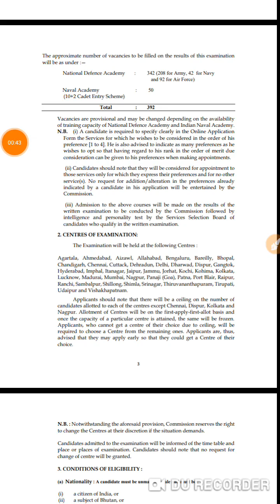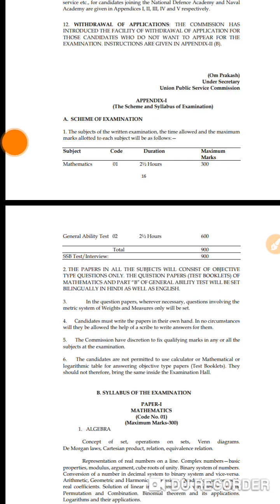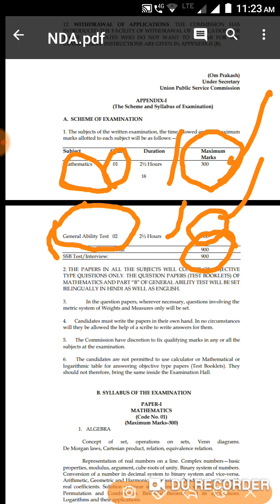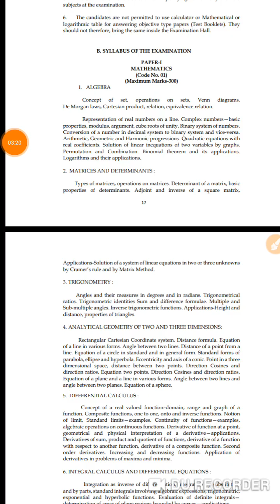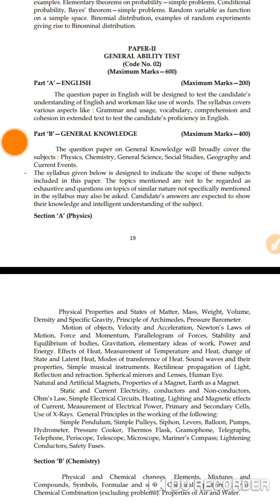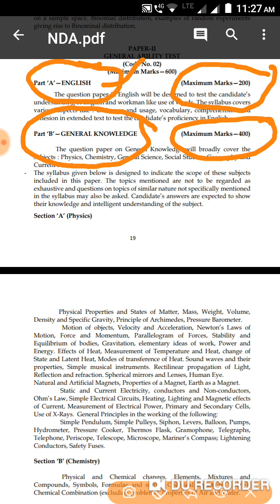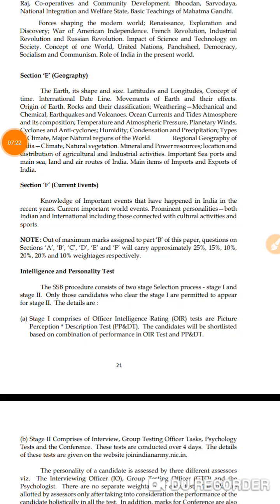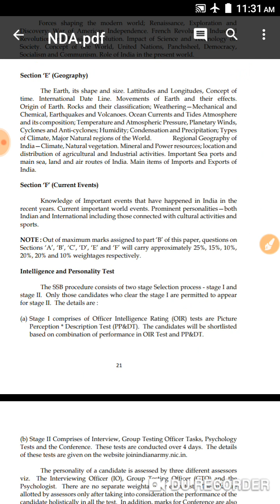NDA & NA Exam Syllabus || Exam pattern and marks in telugu